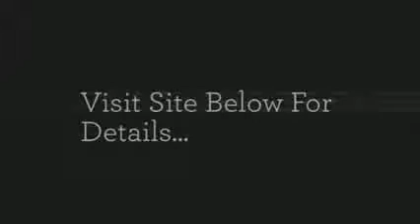Reusable Original Aprilaire #201 Filter For 2200 Air Cleaner, 4-Pack